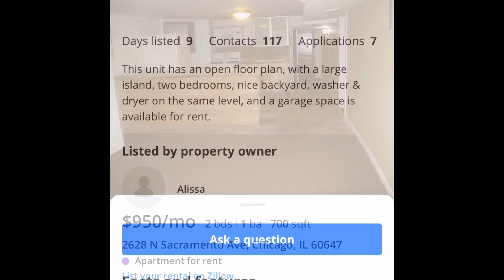Como Rentar una Casa o Apartamento en Estados Unidos 🇺🇸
Mis Parceritos,
hoy les traigo unos consejitos para cuando necesiten alquilar/rentar apartamento o casa para que este proceso sea mas fácil y llevadero. Estoy tomando de referencia la ciudad donde vivo que es una de las mas grandes de Estados Unidos.
Aqui les dejo el app donde pueden buscar apartamentos o casas de acuerdo al area de su interés y presupuesto.